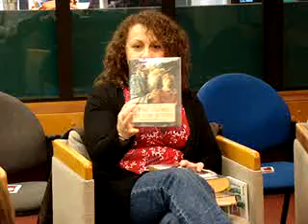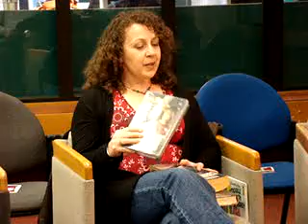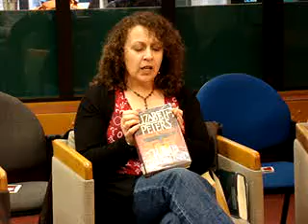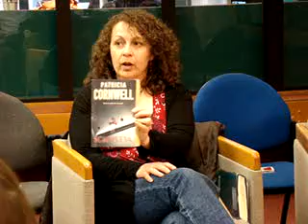Author Talk - Vanda Symon (Part 1) @ Dunedin Public Libraries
Passionate Prose & Pavlova

Relax with fresh coffee and pavlova as Vanda Symon shares her experiences as a local author with a passion for writing.

Thursday 8 October, 10.30am
1st Floor, City Library
Free